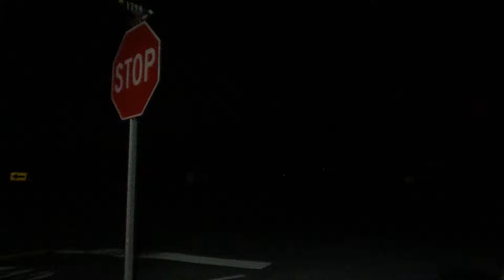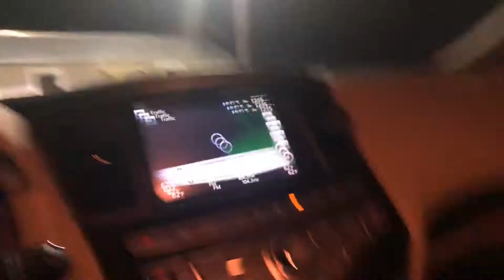Checking out Moonset